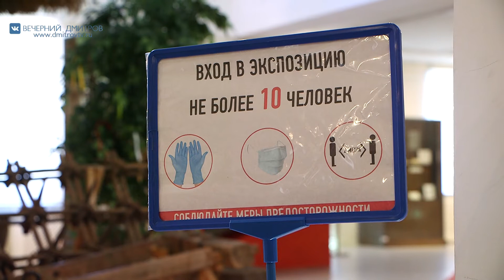В музее – заповеднике «Дмитровский Кремль»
Наша съемочная группа на днях побывала в музее – заповеднике «Дмитровский Кремль», деятельность которого возобновилась Постановлением Губернатора Подмосковья с 25 июня. Репортаж о том,  как теперь будет строиться работа музея